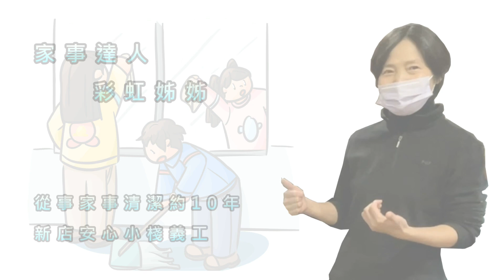家事達人-地板篇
【新店安心小棧～停課不停學——年終省力大掃除】

就要過年了，大掃除是一定要的啦～
有沒有簡單、省力又省水的打掃撇步呢？
當然有！新店安心小棧的義工群裡臥虎藏龍，
今天就邀請有十年家事清潔經驗的彩虹姊姊，
以新店安心小棧為場地，
示範三招省力大掃除的撇步：【窗戶篇】、【廚房篇】、【地板篇】
想不到～～
不用拆窗戶、不必用水沖，就可以把紗窗、玻璃擦得一塵不染～
用對清潔劑，加上耐心等待，流理台的陳年黴菌斑也可以輕鬆bye bye，
還有還有～先除塵再拖地，用拖把也可以很優雅喔！

小編回家實驗了一下，原來打掃可以這麼輕鬆，
雖然如此，但小編最想的是——
把彩虹姊姊帶回家啦！嘻嘻